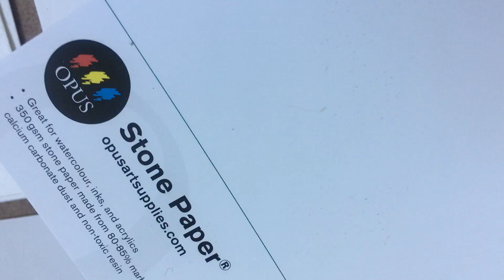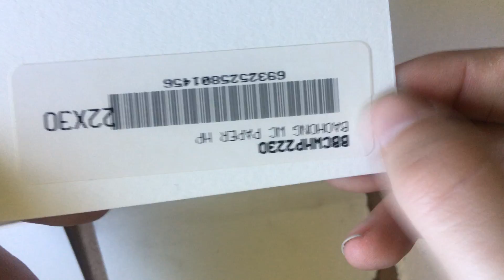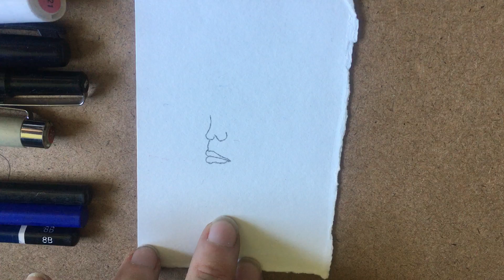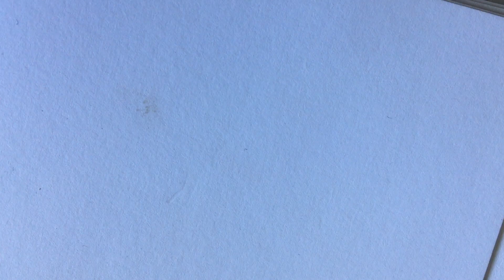Isolation Sample Paper Drawing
Day twenty something in Isolation... decided to make some non university related art